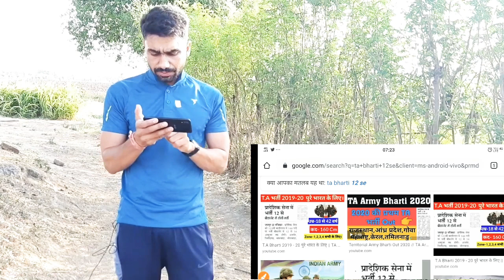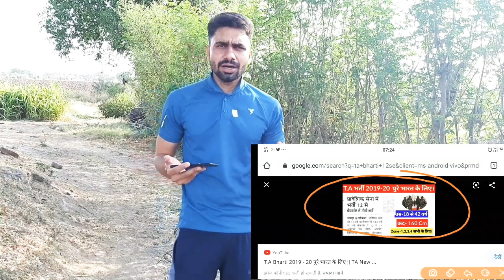T.A. RALLY BHARTI2020,ZONE-4| प्रादेशिक सेना में भर्ती 12 अक्टूबर से बीकानेर में?|ZONE-4 T.A. BHARTI